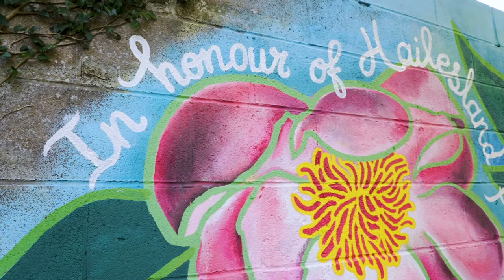WHALE Arts - Hailesland Park Mural by Hailey Beavis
A beautiful snapshot of artist Hailey Beavis painting her mural. Film credit: Mario Cruzado. Commissioned by WHALE Arts as part of their Creative Placemaking programme Summer/Autumn 2020.